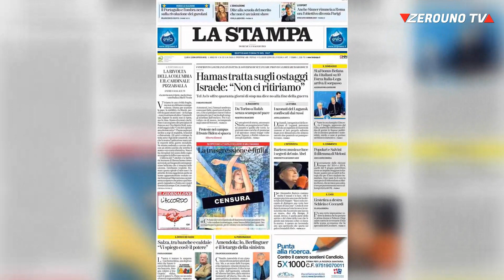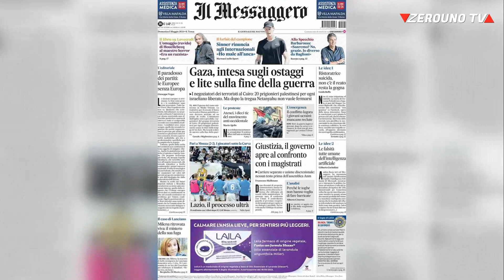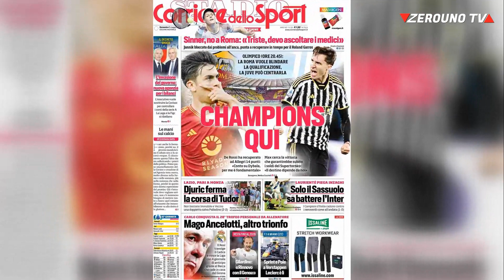Le prime pagine dei quotidiani 05 Maggio 2024